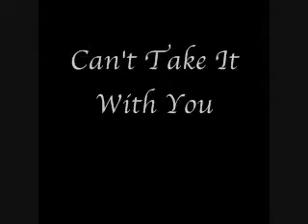those dull figures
can't take it with you